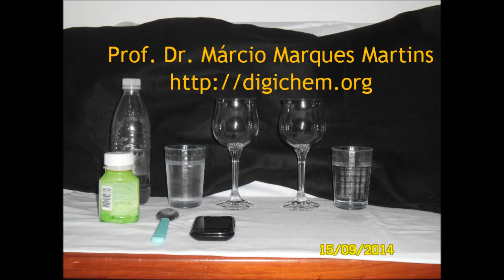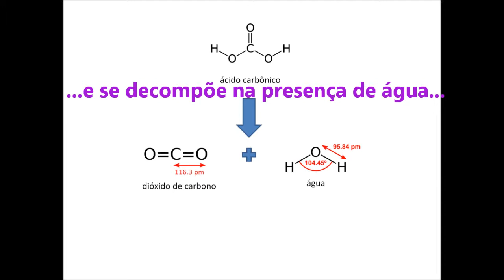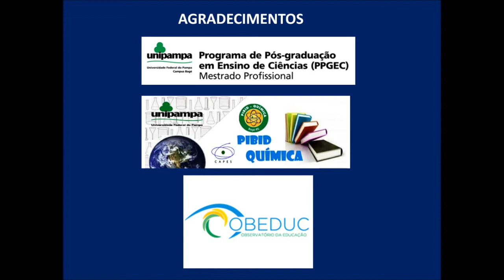Cinética da decomposição térmica do hidrogenocarbonato de sódio em água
Experimento que visa observar os efeitos da temperatura sobre a cinética da decomposição  do hidrogenocarbonato de sódio em água.
Usamos sal de frutas e água gelada/aquecida para verificar a variação no tempo total de consumo do hidrogenocarbonato de sódio pelo ácido cítrico presente em antiácidos (sal de frutas).